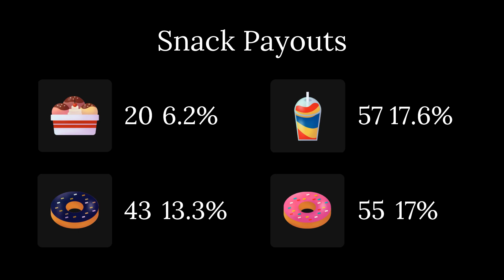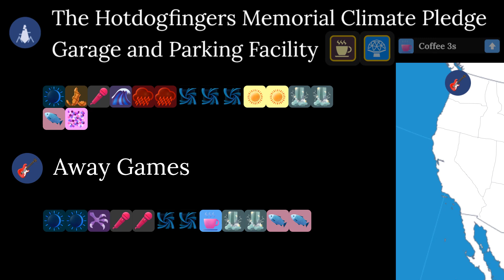Blaseball Season 19 Weather Forecast - Lateseason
Here is your helpful weather forecast for the Season 19 Lateseason, so you can make sure to dress, bet and buy snacks accordingly. Now with an eye for detail and updated location data for the Mechanics
This video contains Forbidden Knowledge.

Huge thanks to the SIBR who are on twitter @SIBROfficial

and is created and owned by The Game Band.